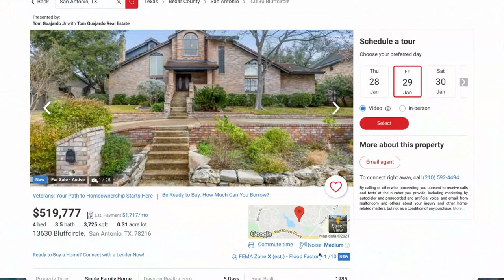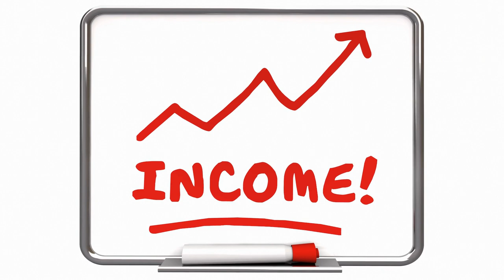6 Reasons NOT to Move to Northern Virginia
Are you planing on Moving to Northern Virginia? In this video I share with you 6 Reasons not to Move to Northern Virginia. Northern Virginia is one of the best places to live in all of the country. However just like anywhere else there will be some cons of living here. Will any of these reasons be enough to change your mind on moving here? Watch this video to the end to find out.

1765 Greensboro Station Pl Ste 900,

Ready to start the conversation about moving to Northern VA? Click the link below to schedule your private Zoom video call